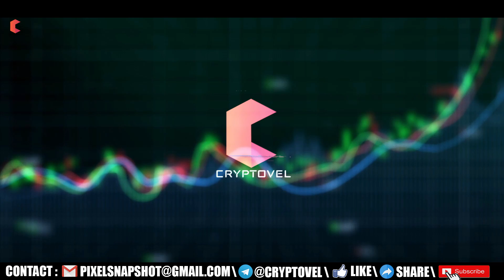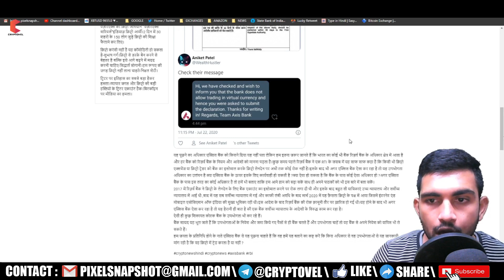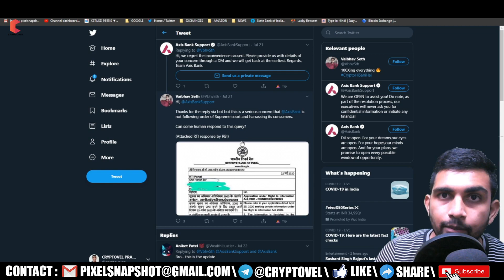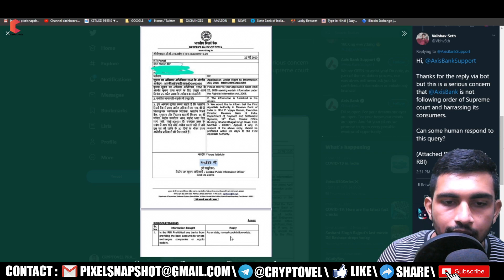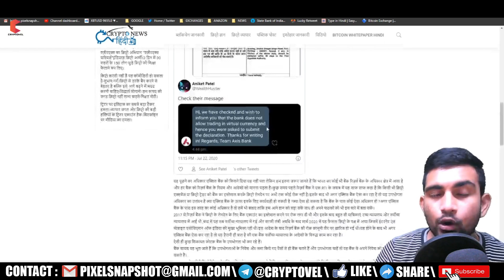Be aware, Axis bank closed bank account of crypto trader - CRYPTOVEL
Hello Guy's,

BITCOIN : 1JaR7Kay7qryxa9atLiEuvTUBP2tDGHSrj

ETHERIUM : 0xa4b4ef2feb4e542d29045692c0b6ed33f551844b

LITECOIN : LYDftA7yHAAyn7pXmABgiwhV19K3k44FGU

TRON : 0xa4b4ef2feb4e542d29045692c0b6ed33f551844b